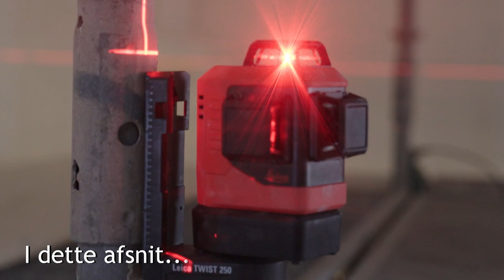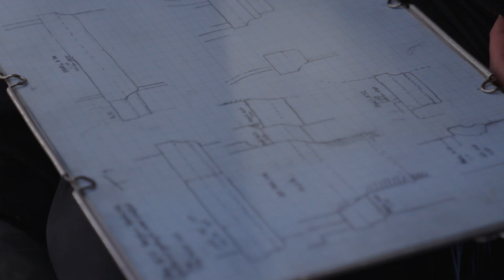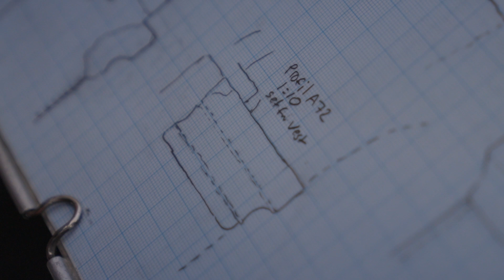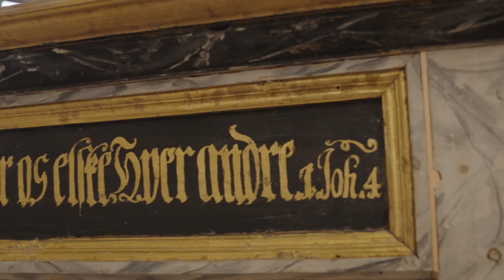Restaurering af Børglum Klosters Gamle Domkirke - EPISODE 15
🏰 Velkommen tilbage til en magisk rejse gennem tid og historie! 🕰️

Restaureringen af den gamle domkirke fortsætter, og de historiske undersøgelser afslører nu tegn fra den domkirke, der stod før den nuværende. Restaureringen af denne prædikestolen , der formentligt stammer fra midten af 1700-tallet, skrider godt frem.

🔗 Følg Børglum Kloster:
For flere opdateringer om klosterets historie, arrangementer og restaureringsprojekter, følg os på vores sociale medier: